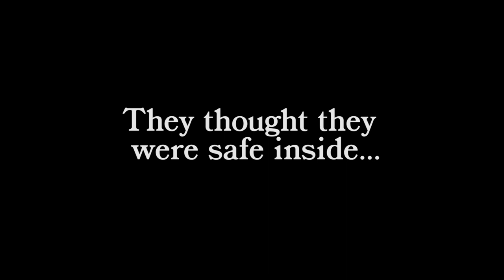Trailer for "The Cockroach"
A trailer for "The Cockroach" an episode from our tv show The Dress Up Gang

you can now watch the entire season on the TBS app, website and VOD.